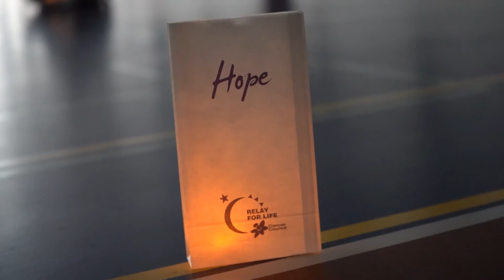Relay for Life 2020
Relay For Life is a global movement that brings communities together to celebrate cancer survivorship, remember loved ones lost and fight back against cancer. 🙏👊 This amazing group of Year 12 CAC students organised and held their own mini-event, all whilst juggling exams and assessments AND raised over $8000. Truly inspiring